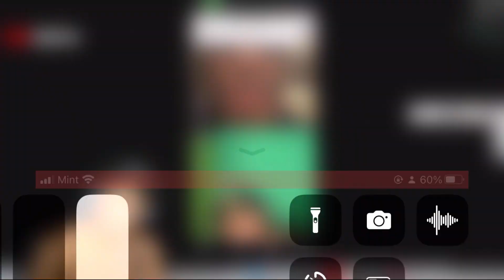Ishow speed Vs ksi reaction